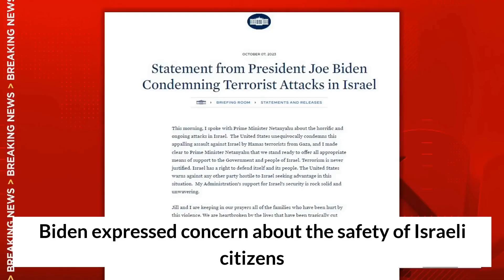FULL ADDRESS President Joe Biden on Israel situation after Hamas attack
or